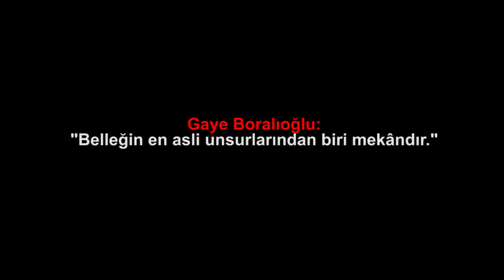Gaye Boralıoğlu: "Belleğin en asli unsurlarından biri mekândır "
Medyascope.tv

4.Bu link sizi profil sayfasına götürecek. Bu bölümü doldurduktan sonra tekrar sekmesine tıkladığınızda aylık desteğinizi belirleyip, kredi kartı bilgilerinizi girerek Medyascope.tv’ye istediğiniz süre boyunca destek olabilirsiniz.